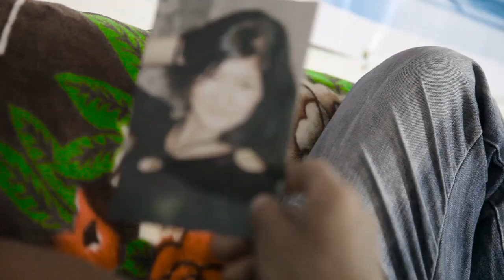Abat Qdirbaev Biyopa (Nukus Clips)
rej: Aybek Tolegenov
Tolegenov Production